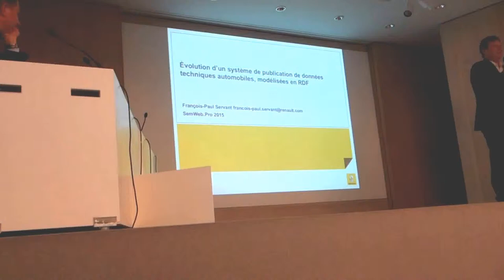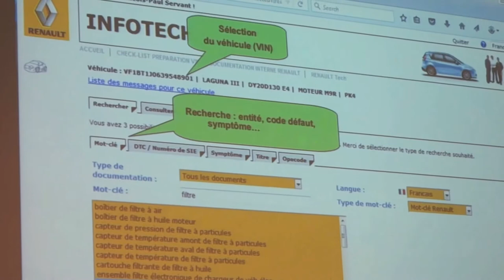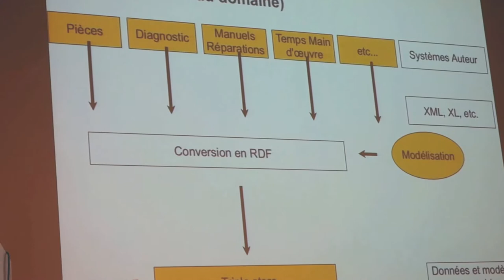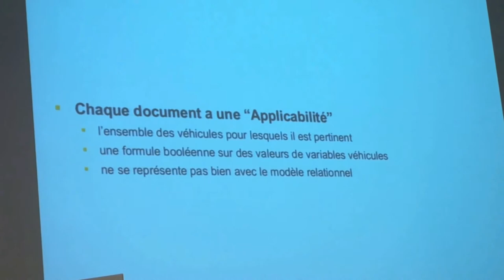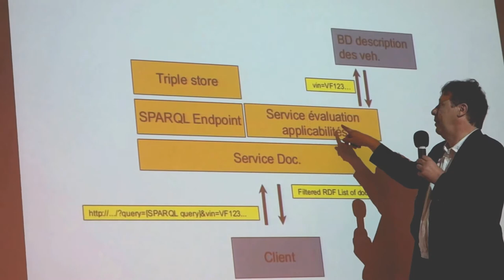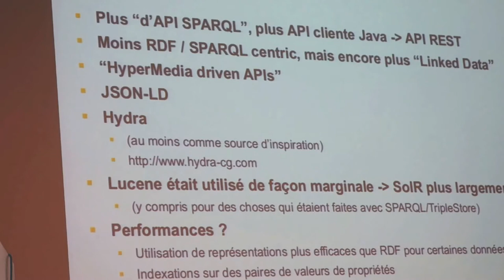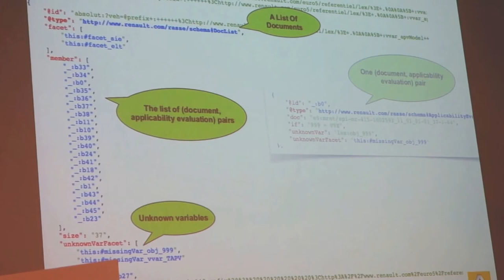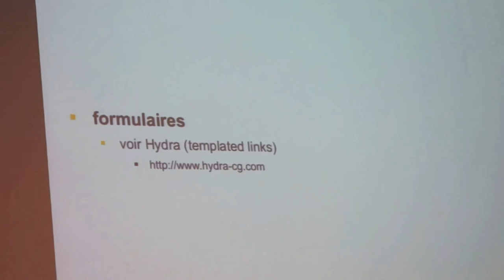"Publication de données techniques automobiles, modélisées en RDF" par FP Servant à SemWeb.pro 2015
Début 2010, pour répondre à une directive européenne, Renault mettait en opération sa première application basée sur les techniques du semantic web : un système de publication des documents et données de sa documentation technique après-vente, en charge d’alimenter un site web à destination des réparateurs indépendants. Aujourd'hui, on veut faire évoluer la solution, pour prendre en compte de nouvelles sources de données, et élargir son audience. La solution initiale peut-elle évoluer facilement ? est-elle scalable et supportera-t-elle un important surcroit de charge ?

Certains parlent d’un échec du Semantic Web : les choix techniques faits se sont-ils révélés pertinents ? Que ferait-on différemment aujourd'hui ? Cinq années ont passé : de nouvelles techniques sont apparues (JSON-LD, par exemple), d'autres ont mûri (Solr), JSON et javascript sont devenus incontournables. Ce qui faisait défaut est-il maintenant disponible ? Par exemple, comment intégrer les formulaires (ou les templates d’URI) dans une API basée sur les Linked Data ? (alors que le web repose à la fois sur les liens hypertextes et les formulaires, les linked data ne connaissent que les liens

Après avoir expliqué la particularité de la recherche documentaire dans le contexte automobile (qui fait nécessairement sortir du cadre du modèle relationnel - et donc de SPARQL - pour l’évaluation de la pertinence d’un document en fonction du véhicule auquel on s’intéresse), nous revenons brièvement sur ce qui avait fait le succès de la solution initiale - en particulier, les capacités d’agrégation de RDF, qui avaient permis de réconcilier facilement des données de sources variées.

Nous expliquons ce que nous avons abandonné - pour faire bref, disons que SPARQL n’est plus aussi central dans la solution, ou du moins qu’il n’en est plus le seul cœur. Mais surtout, nous verrons comment il a été possible de modifier assez profondément l'architecture initiale en intégrant des techniques nouvelles et en s’inspirant d’idées récentes (“Hypermedia driven web APIs”, Hydra, JSON-LD, web components, etc).

Nous voyons aussi quelques limites ou promesses pas complètement tenues par les techniques en œuvre. Nous ferons la démonstration d’un prototype d’IHM en javascript construite sur la solution, montrant une recherche documentaire complexe, entièrement guidée par les données, avec un minimum de couplage entre serveur et client.